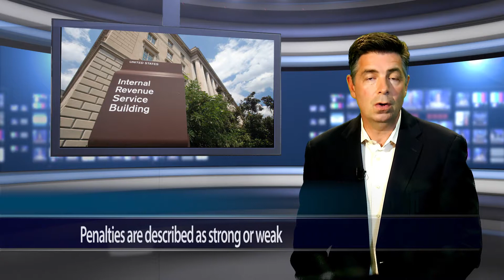AAHOA ACA Question 04 Final